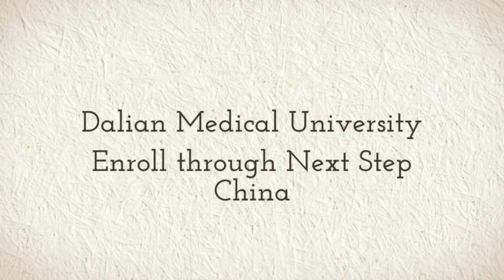Dalian Medical University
Study at Dalian Medical University with Next Step China. Learn Chinese, Bachelors, Masters, Doctorate or Degree Programs for as low as $250 USD